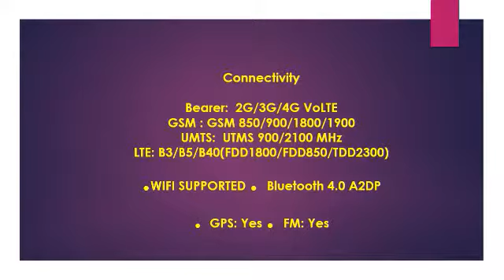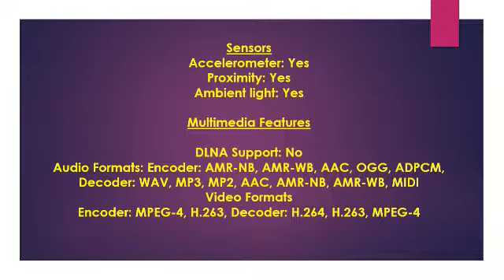Panasonic P77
The P77 is an example of a low range good smartphone from the house of Panasonic. It is giving  decent performance and camera, this smartphone provides for a good option if you need a 4G smartphone within the low budget

My videos

How to become GST Practioner

Tourism Kerala Bhoothathankettu Dam Boating

FLIPKART AFFLIATE

BUY PANASONIC P77 FROM FLIPKART